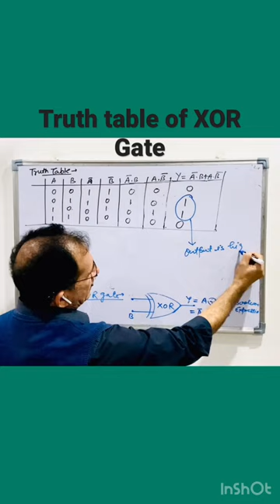Truth table of XOR gate#shorts#short#youtubeshorts#ytshorts msinghsir #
Truth table of XOR gate